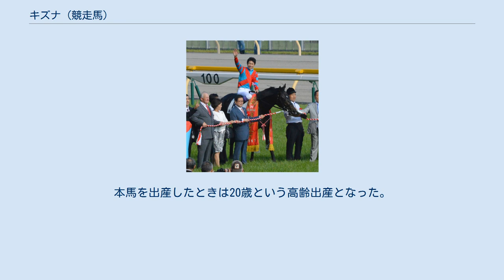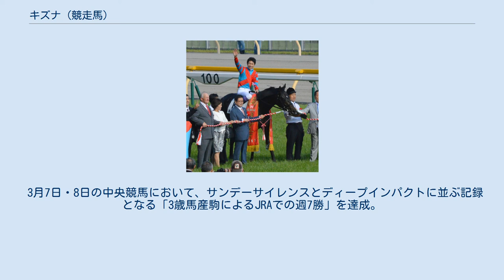キズナ (競走馬)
キズナ（英: Kizuna）は、日本の競走馬、種牡馬。
主な勝ち鞍は2013年の東京優駿、ニエル賞、京都新聞杯、2014年の大阪杯。
馬名の由来は漢字の「絆」から。
 2010年3月5日、北海道新冠町のノースヒルズで産まれた。
本馬の母・キャットクイルは半姉にビワハヤヒデ、ナリタブライアンを輩出したパシフィカスがいる血統。
本馬の半姉である初仔のファレノプシスはG13勝、半兄の3番仔サンデーブレイクはピーターパンステークス（米G2）優勝、ベルモントステークス（米G1）3着という実績を残していた。
本馬を出産したときは20歳という高齢出産となった。
なお、キャットクイルはキズナを出産して以降ダイワメジャー、ハーツクライが交配されたものの受胎には至らず、2013年にはヴィクトワールピサが父の産駒を出産したもののデビューしておらず、キャットクイル自身も2014年1月9日に死亡している 。
 1歳時の2011年3月11日、東北地方太平洋沖地震（東日本大震災）が発生。
ノースヒルズ代表の前田幸治はその2週間後にトランセンドでドバイワールドカップに遠征したが、その際現地のホテルや競馬場でも様々な人から日本を思いやる温かい言葉をかけてもらったことに感銘を受け、震災を機に盛んに使われるようになった『絆』という名を、当時牧場で一番の期待を受けていた本馬に「キズナ」と名付けた。
当歳時～1歳10月までをノースヒルズで過ごし、母キャットクイルの馬名から、牧場現場では「キャット」と呼ばれていた。
ノースヒルズで栄養コンサルティングを務めるスティーブ・ジャクソンは、定期的に同牧場のすべての生産馬に付ける評価で本馬に対しては常に最上ランクの「A」評価を記録し続けていた。
牧場のスタッフから出生時から高く評価され、「ダービーを単勝1倍台で勝って無敗の三冠馬になる」という牧場スタッフもいた。
 1歳になって鳥取県のトレーニング施設である大山ヒルズに移動して育成調教が積まれた。
当施設マネージャーの齋藤慎は、到着時に「馬運車から下りてきた瞬間に強烈なオーラを感じた」と回想し、馬体については「柔軟な筋肉を纏い、馬体のバランスも素晴らしい」、調教においても「心肺機能が抜群で、強めの調教を課して他馬が疲れていてもこの馬は息が上がらず元気いっぱいです」と評し、騎乗したことがあるスタッフは乗り味の良さを口にしていたという。
大山ヒルズで育成調教を積んだ同期馬には後にJBCクラシックを優勝するアウォーディー、繁殖牝馬として史上8頭目のクラシック三冠馬コントレイルを輩出するロードクロサイトがいた。
 管理先は前田幸治の指名で栗東トレーニングセンターの佐々木晶三に決まった。
佐々木は生後1カ月程の時の本馬を見て「素晴らしい馬でした。体がしっかりしているし、雰囲気もオーラもあった」といい、『これで男にならなかったら（ダービーを勝てなかったら）、ぼくは最悪の調教師です』と前田に語るほどに絶賛した。
その後馴致を終え、1歳秋に大山ヒルズをキャンターで走るキズナを見た佐々木は「ディープインパクトそのままの走り方でした。着地の時間がすごく短く、すぐ次の動作に入る。これは大物になる、というおぼろな思いが確信に変わりました」という。
 当初は2歳時の2012年6月にデビューする予定だったが挫跖のため延期し、10月7日の京都競馬場の芝1800mの2歳新馬戦でデビューした。
厩舎の主戦である佐藤哲三が騎乗、最後はリジェネレーションとの競り合いを制し1番人気に応えてデビュー戦を制した。
 2戦目の黄菊賞は後方から差しきって2勝目を飾った。
 次走の阪神で行われたラジオNIKKEI杯2歳ステークスでは、デビューから2戦騎乗した佐藤哲三が11月のレース中の事故で負傷のため休養を余儀なくされ、新たな鞍上に武豊を迎えて出走した。
レースでは前目の競馬になったものの直線はエピファネイアに競り負けて3着に終わった。
 3歳の初戦として3月3日の弥生賞に出走。
1,000mの通過タイムが61秒6というスローペースの展開で後方からの競馬となり、直線追い込むもカミノタサハラの5着に敗れて皐月賞への優先出走権を逃した。
この敗戦を受けて、陣営は皐月賞を諦め、日本ダービーに照準を定めた。
 次走は毎日杯に出走。
武のエージェントからは3年前の同レースで落馬事故に遭っていたため別のレースにしてほしいと佐々木師に申し出があったというが、...